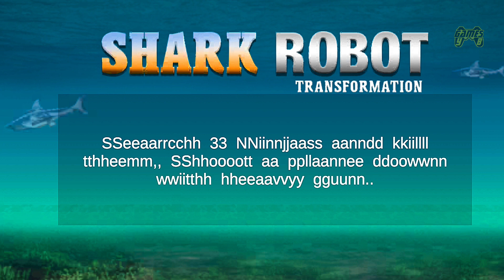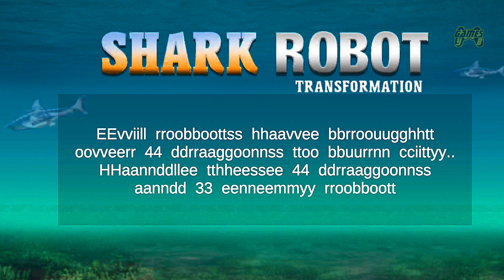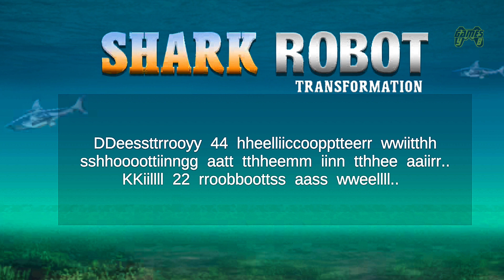Amazing Shark Robot Transforming: Flying Shark Robot Game | Android iOS Gameplay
Enjoy amazing shark robot transformation in shark robot games & robot war games

We are presenting the fascinating evolution of robot transformation games and robot shooting games into shark robot transformation for the people who love to play robot fighting games, robot battle games and shark attack games. Alien robots & their helicopters are trying to destroy the modern city. Experience the futuristic robot battle by accomplishing the task to rescue a city & tackle robot wars of shark robot games together with shark attack games. Prepare grand shark robot for the real robot fighting games in transforming robot war games that will bring you in the intense pace, establishing robot wars in car robot games encloses shark games. Be ready to fulfill your craze of playing shark robot games within the shark robot simulator.
Get into the era of ultimate robot transforming games having robot battle of shark to fight with aggressive enemy robots inside this shark attack games combining robot shooting games & robot war games. Survival inside robot fighting games, shark robot games encapsulating robot transformation games would be a huge success for the warrior of futuristic robot battle. Mesmerize yourself with realistic shark robot transformation in transforming simulator of the shark attack. Utilize all the superpowers of the grand robot to show anger & play as shark in robot wars against enemy grand robots.